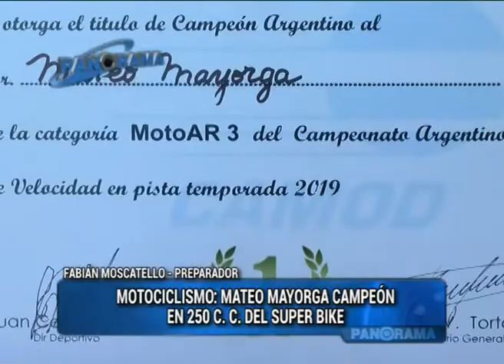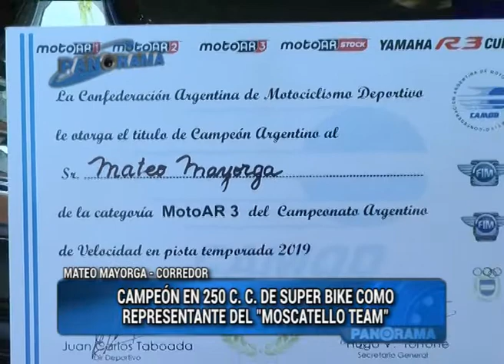Motociclismo: euforia por el título argentino de Mateo Mayorga